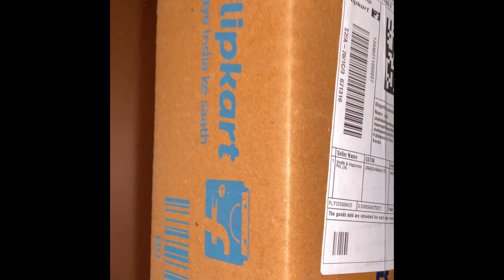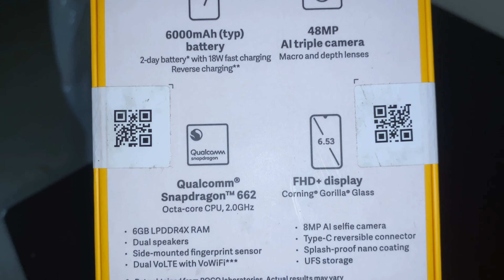unbox poco M3 | flipkart | online shopping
128 GB
6 GB Ram